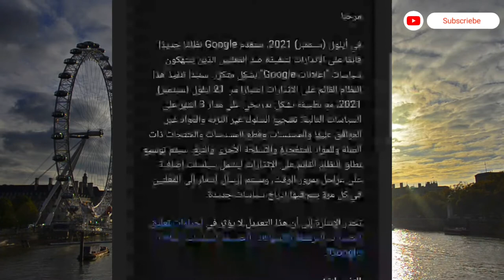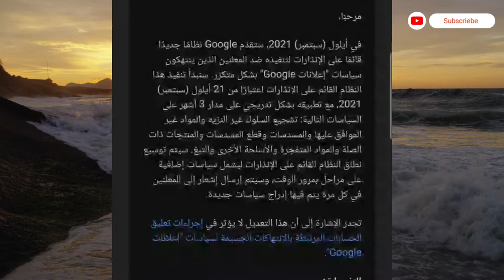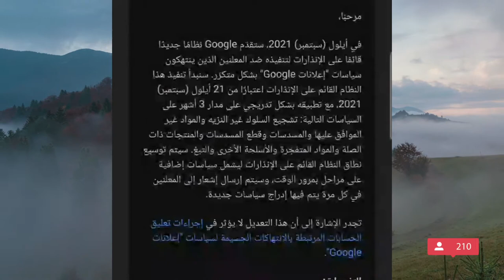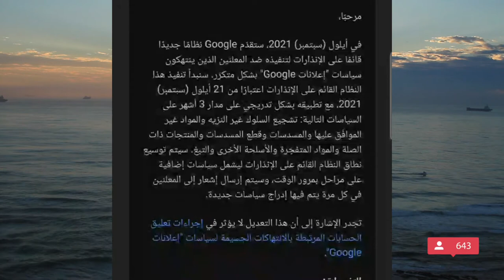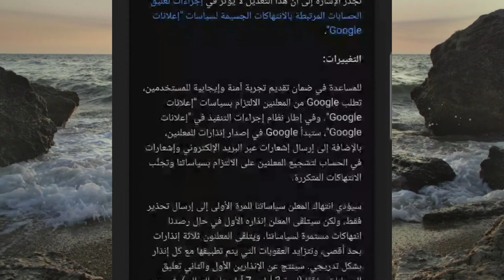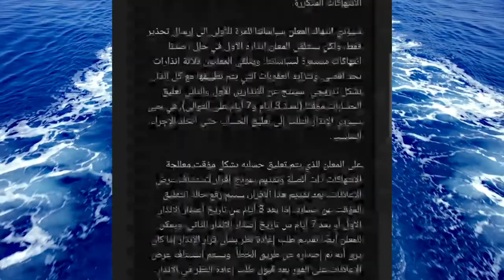تحديثات وتحذيرات جديدة في جوجل ادسنس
يشرح في هذا الفيديو عن رساله الجديده من شركه جوجل ويوضح بها الاجراءات الجديده التي سوف يجروها على كل من ينتهك الشروط والسياسات الذي توجد في شركه جوجل وهناك العديد من الشروط و يجب التعرف عليها ادخلوا مشاهده الفيديو.

هنا رابط انشاء حساب جوجل ادسنس

هنا رابط فيديو طلب PIN لتفعيل ادسنس

جوجل ادسنس تسجيل الدخول
جوجل ادسنس تسجيل
جوجل ادسنس لليوتيوب
جوجل ادسنس تسجيل دخول
جوجل ادسنس انشاء حساب
0 جوجل ادسنس
اخر تحديثات جوجل ادسنس
شروط جوجل أدسنس يوتيوب
شروط القبول في جوجل ادسنس
شروط الاشتراك في جوجل ادسنس
شروط الربح من جوجل ادسنس
شروط عمل حساب جوجل ادسنس
شروط قبول المدونة في جوجل أدسنس 2020
شروط قبول المدونة في جوجل أدسنس 2021
ادموب شرح
ادموب ارباح
ادموب للبيع
ادموب اشتراك
ادموب ادسنس
ادموب جوجل
ادموب تسجيل الدخول
ادموب تنزيل
أدموب ادسنس
ادموب انشاء حساب
ادموب تحميل
أدموب أرباح
admob forum
admob for ios
admob free ionic
admob failed to load ad 3
admob formats
admob flutter ios
admob failed to load ad 0
admob fill rate is very low
admob gdpr
admob godot
admob godot 3.2
admob google unity
admob godot engine
admob google
admob get started
admob gelirleri
admob how much do you earn
admob how much money
admob html5
admob how much per view
admob header bidding
admob house ads not showing
admob hide banner
admob house ad campaigns
admob javascript
admob java singleton not found
admob js
admob javascript api
admob jar
admob joeware
admob java
admob java.lang.illegalargumentexception service not registered
admob keywords
admob kivy
admob kosten
admob keyword targeting
admob kontakt
admob killer
admob kazançları
admob kotlin
admob no ad to show
admob notifications
admob not showing ads ios
admob non personalized ads
admob no impressions
admob native ads swift
admob nedir
admob native ads
admob offline notifications
admob or unity ads
admob only showing test ads
admob optimization
admob objective c
admob ad impression
admob opt out
admob open bidding
admob ödüllü reklam geliri
admob ödeme alma
admob ödüllü reklam
admob ödüllü reklam ekleme
admob ödüllü reklam nedir
admob ödeme limiti
admob plus
admob pay per view
admob personalized ads
admob payout
admob pwa
admob-plus-cordova
admob privacy
admob per view
admob qt
admob que es
admob quick start
admob quanto paga
admob quora
admob quanto si guadagna
admob quality score
admob quiz app
admob rewarded video
admob revenue per 1000 impressions
admob rewarded video revenue
admob rewarded video unity
admob rpm
admob request error no ad to show
admob react native expo
admob revenue calculator
admob unity ads
admob ui
admob unity banner
admob unity rewarded video
admob ue4
admob unity3d
admob unity implementation
admob user consent
admob ücretli mi
admob ücretleri
admob video ads revenue
admob video
admob verdienst
admob video ad
admob vertical banner
admob vs firebase
admob very low fill rate
admob vs adsense
admob without firebase
admob without google play services
admob without adsense
admob werbung wird nicht angezeigt
admob wieviel geld pro klick
admob swift
admob websites
admob web
admob youtube
admob you are trying to create a monobehaviour using the 'new' keyword
admob your account is being verified
admob yardım
admob youth empowerment
admob yerel reklam
admob yorumları
admob zarobki
admob zarada